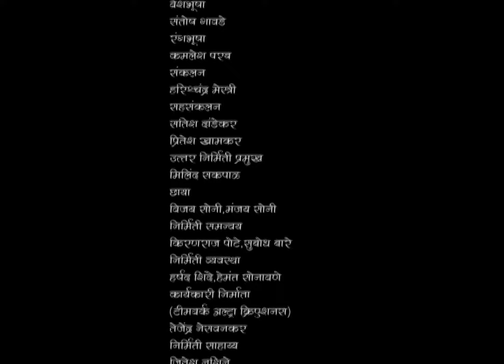जान्हवी मान्य करेल का हे लग्नाचं नातं | Honaar Soon Mee Hyaa Gharchi | Episode 6 | Shree, Janhvi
जान्हवी मान्य करेल का हे लग्नाचं नातं | Honaar Soon Mee Hyaa Gharchi | Full Episode 6 | Zee5 Marathi Classics